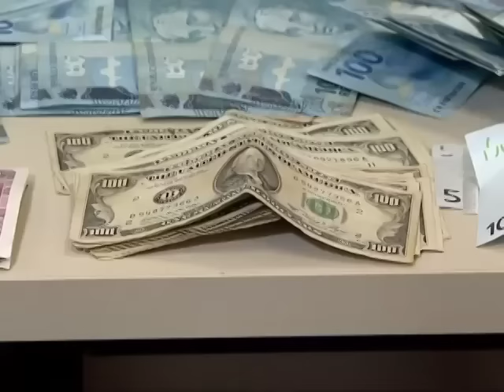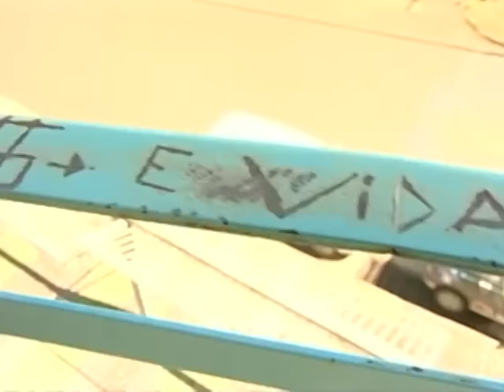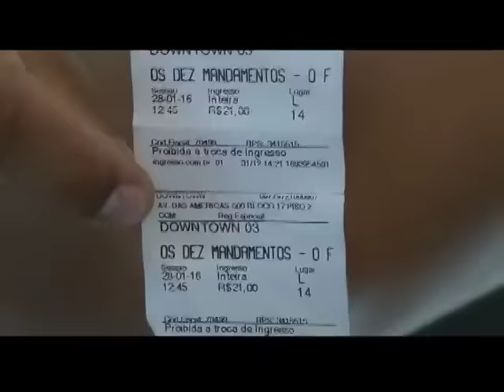Escola do Amor Responde - 15/01/2016